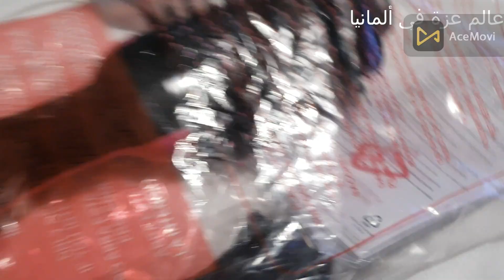تجربتي مع المشط الحراري ريفلون ورأيي الشخصي بكل صراحة مزاياه وسلبياته REVLON REWIE